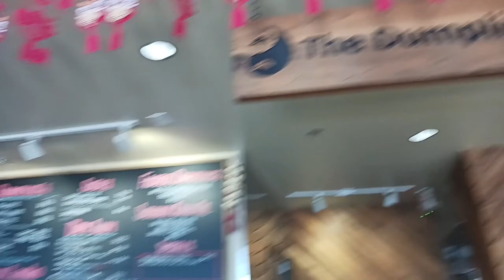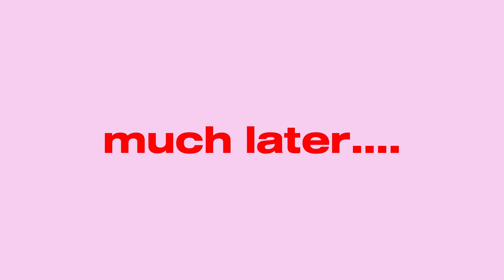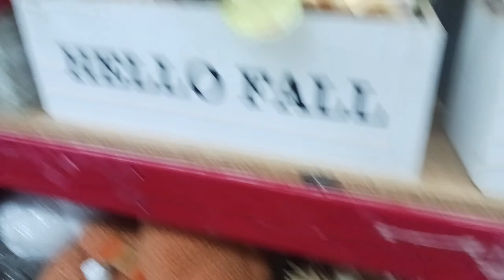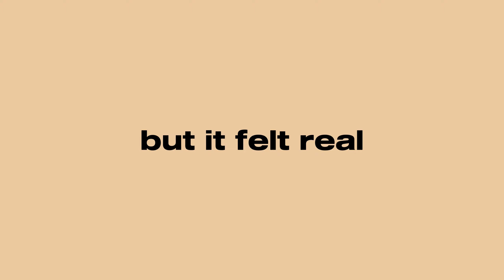VLOG: 'college girl' week in my life: plant shopping, thriller book rec, homemade elotes, busy days!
HEY ALMOND JOYS!! In todays video I share a week in my life as a 'college girl' :) hope you enjoy !

💌Faq-
🌷name?- Almond

{timestamps}
0:00 heading to work!
0:18 welcome (back)
0:52 next day grwm
1:24 back from meeting & ready for hospitality
2:15 grocery shopping & cooking elotes
3:13 otw to taco night w/ friends
3:39 heading out plant shopping!
5:14 trying Sichuan Chinese food for the first time :)
5:48 I'm a messy eater lol & public filming failure
6:02 just passing time window shopping
6:21 back @ home & rating of food!
7:17 starting marathon running training :)
7:56 Friday morning: heading to service & ootm!
8:21 qt slushies, dollar tree snacks & fun at the park
9:18 days later.. i was so tired lol
9:27 school work
9:40 it's payday, let's go shopping!
10:00 feeling self-conscious of filming + fall decor out already!
10:57 outrooo!

Free Music for Videos 👉 Music by The Eldest Young - Celebrate!
Free Music for Videos 👉 Music by RAYLYN REALITY - I Could Be Yours